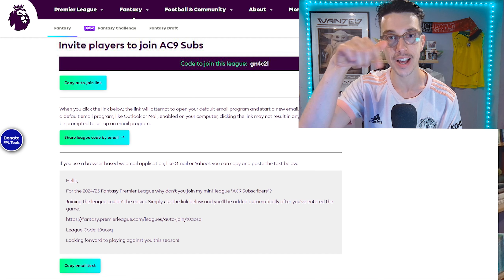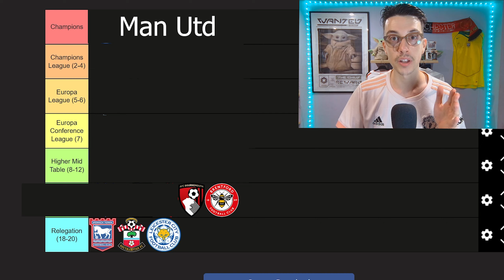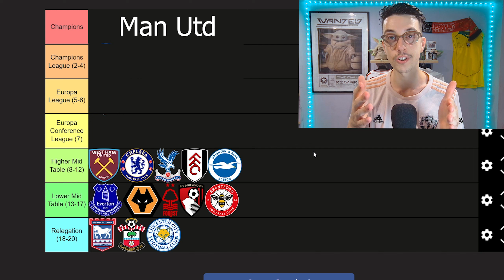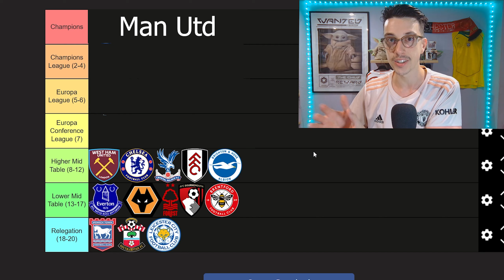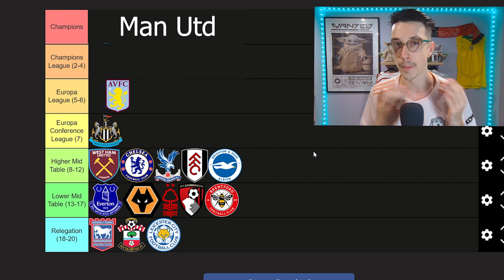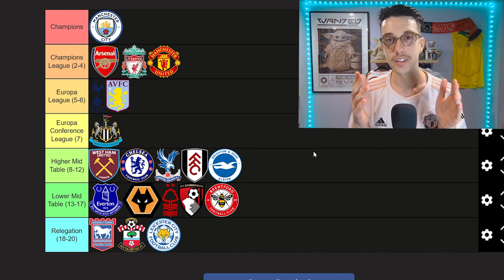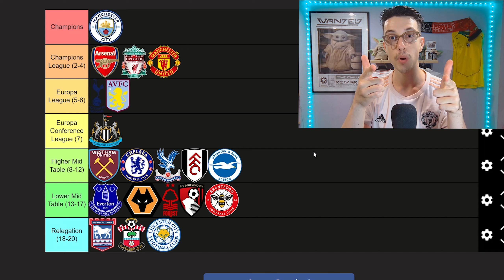MY 2024/25 PREMIER LEAGUE PREDICTIONS!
massobeats - gingersweet
massobeats - swing
massobeats - Midnight
massobeats - Breeze
massobeats - Honey Jam
massobeats - Daydream
massobeats - Lush
massobeats - Noon
massobeats - Daydream
massobeats - Familiar dreams
massobeats - Lucid

fifa23, fifa, fut24, fifa24leaks, fcgameplay, fc 24 youtube, nba, cod,